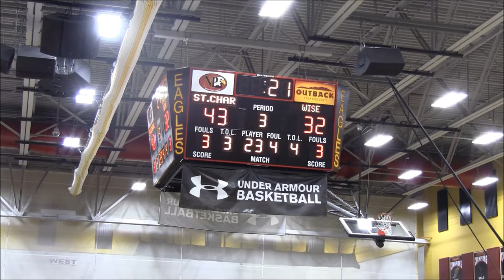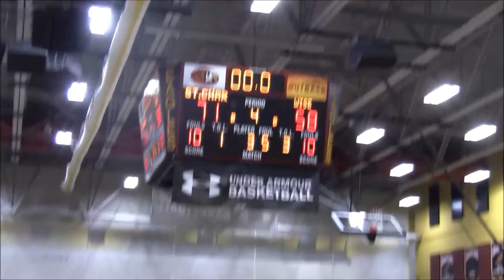Wise vs St Charles Game- 8th DMV Tip Off Classic @Northpoint HS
Dr Henry A Wise Pumas(1-0; 0-0 in Prince George's County 4A) vs. St Charles Spartans(4-0; 0-0 in Southern Maryland)
8th DMV Tip Off Classic @Northpoint HS